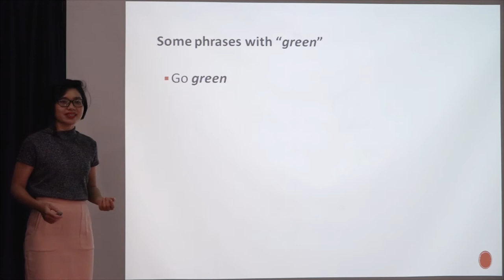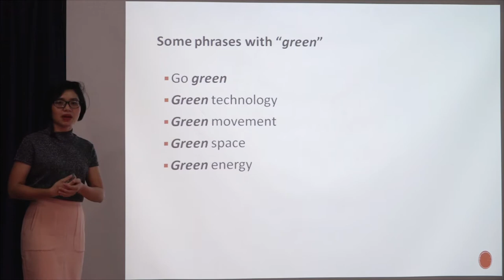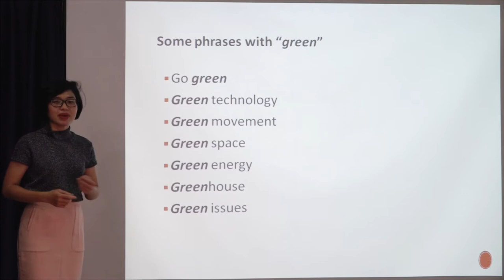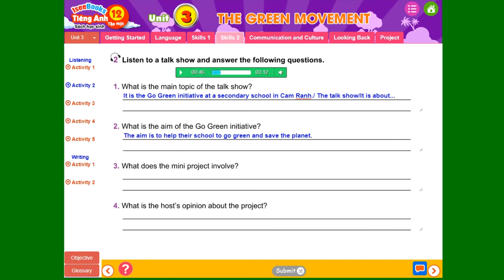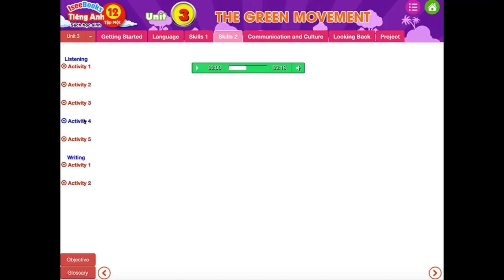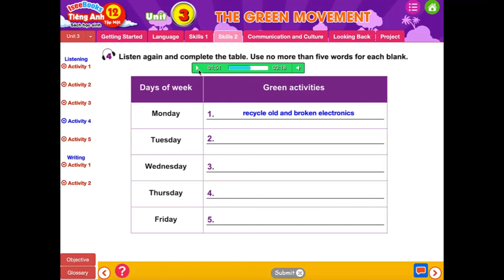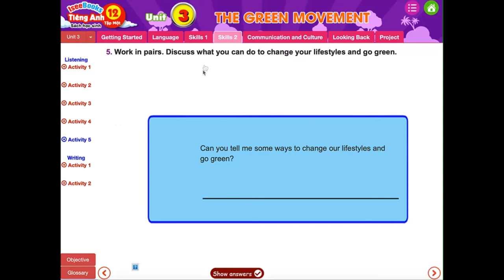TIẾNG ANH 12, TẬP 1 - Unit 3 THE GREEN MOVEMENT - / Skills 2- Listening